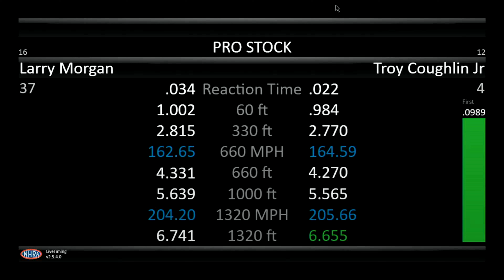Troy Coughlin Jr 6 655 205 66, Larry Morgan 6 741 204 20, Pro Stock, Qualifying Rnd 2, Thunder Vall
Troy Coughlin Jr. 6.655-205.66, Larry Morgan 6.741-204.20, Pro Stock, Qualifying Rnd 2, Thunder Valley Nationals, Bristol Dragway, Bristol, TN, Jun 9, 2023